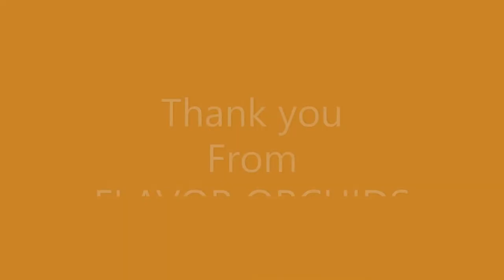Braeside/Red Pine Bay/Burnstown Beach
Beautiful Beach